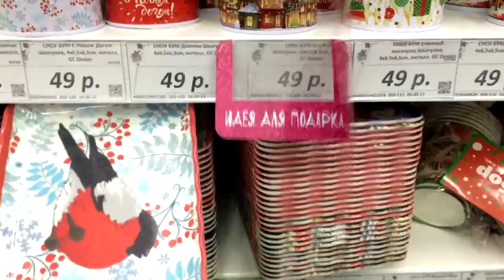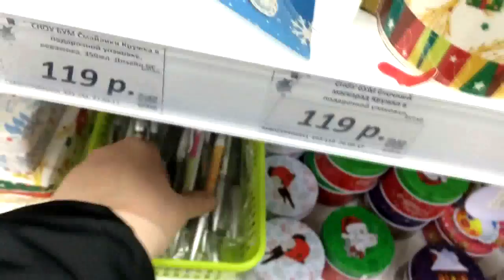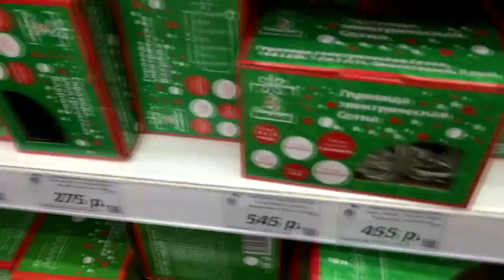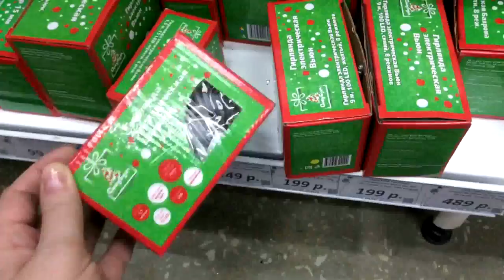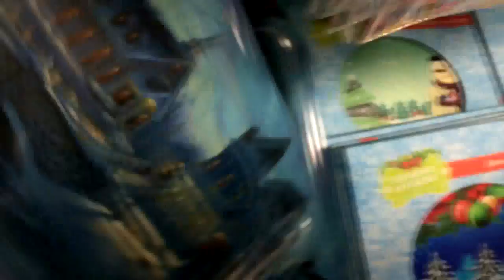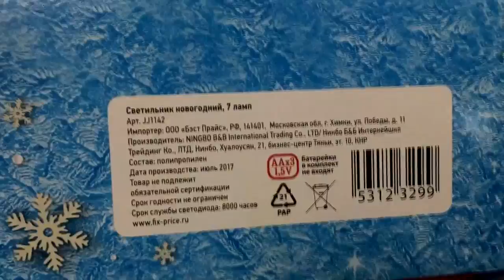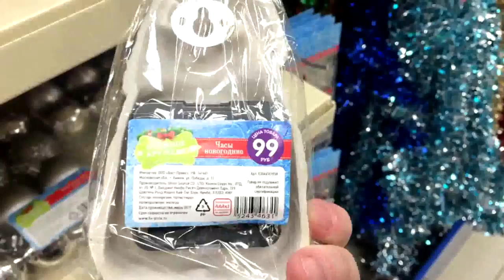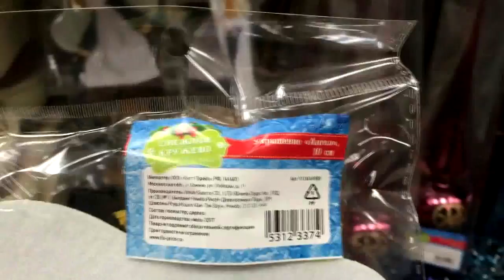ГАЛАМАРТ или FIX PRICE/НОВОГОДНЯЯ КОЛЛЕКЦИЯ/Обзор полочек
Добро пожаловать на мой канал!!!Меня зовут Елена,у меня трое сыновей-"богатырей",старшему-15лет,а младшим-двойняшкам по 4 годика.С нами не соскучишься,всегда весело и интересно,присоединяйтесь!!!Видео будет выходить регулярно,не пропустите...
-новый канал Влада- старшего сына.